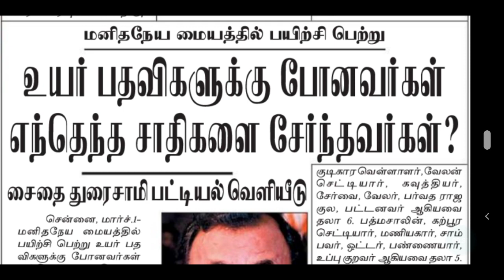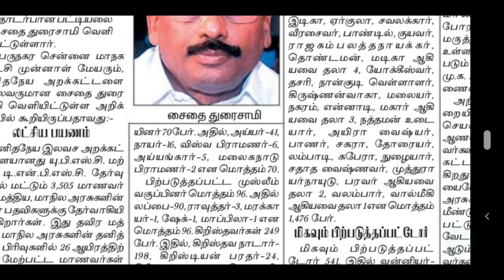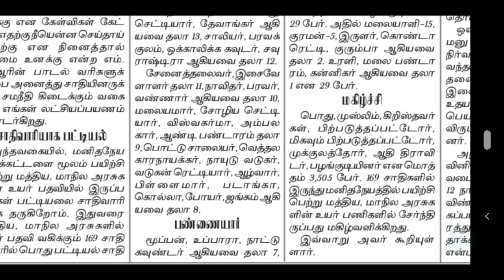TRB TNTET TANGEDCO TNPSC TNUSRB TNEB MRB UPSC SSC | சாதிவாரியாக உயர் பணிக்கு பெற்றவர்கள் முழு தகவல்